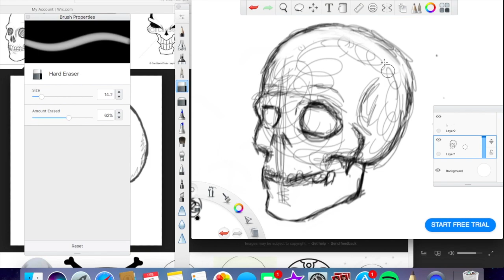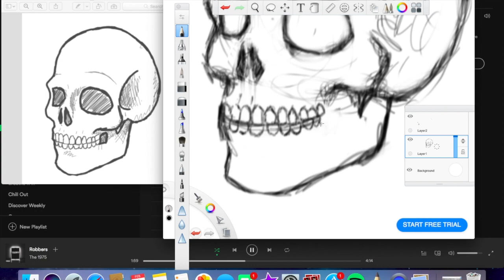AnimationSpedfirst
This video is about symprogress